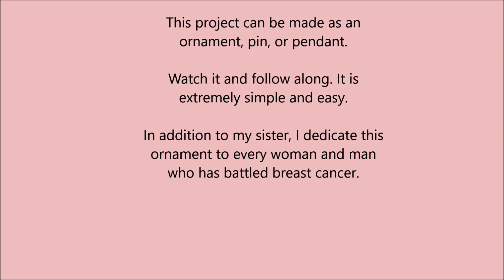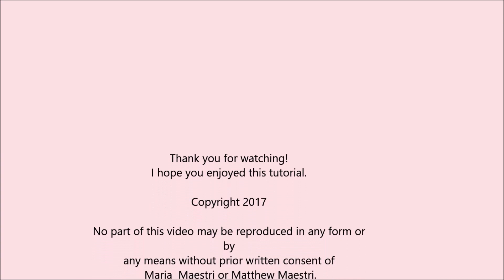Polymer Clay Breast Cancer Awareness Angel